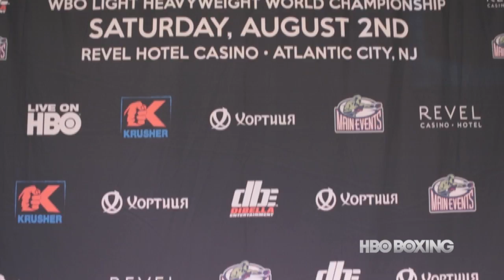Kovalev and Caparello Weigh-In: HBO Boxing News Update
Sergey Kovalev and Blake Caparello weigh-in ahead of their match-up taking place Sat., Aug. 2 on HBO as part of a split-site tripleheader beginning at 9:45pm ET/PT.

It's HBO.